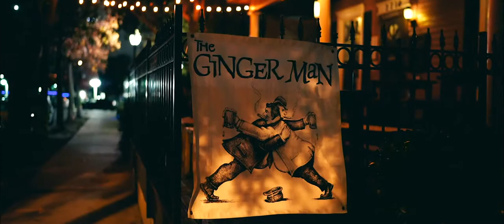Short Recap Video for Griffin Lewin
Video By Cesar Valdes